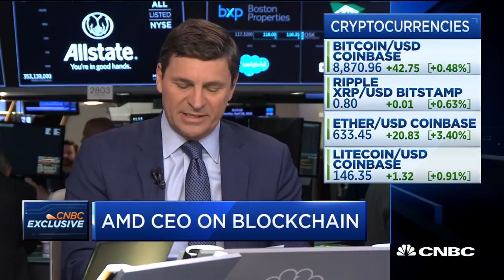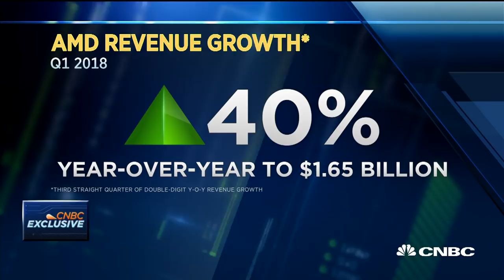AMD CEO Lisa Su: Our Long-Term Strategy Is Paying Off | CNBC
Lisa Su, Advance Micro Devices CEO discusses the company's big quarterly beat; growth in gaming; her outlook on blockchain, and strategy to beat the competition and retain talent. In tech, it's a talent war, says Su.